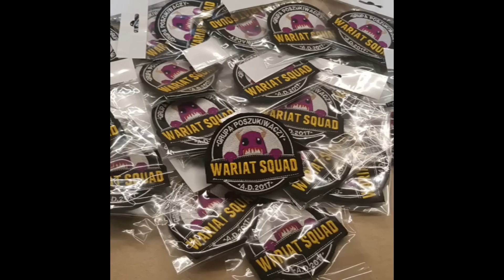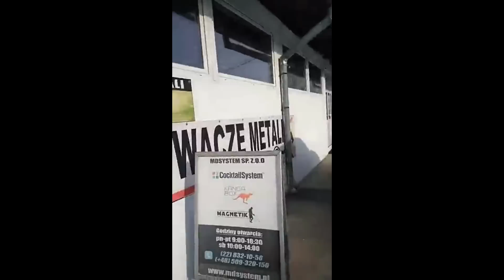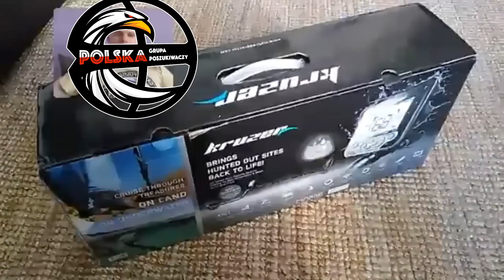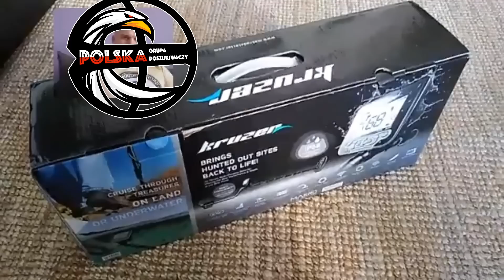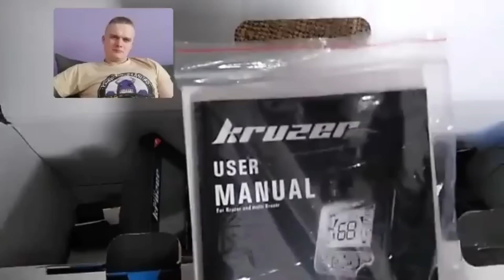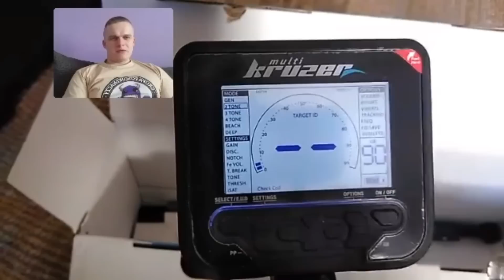Kruzer - Open Box MY GO JUŻ MAMY